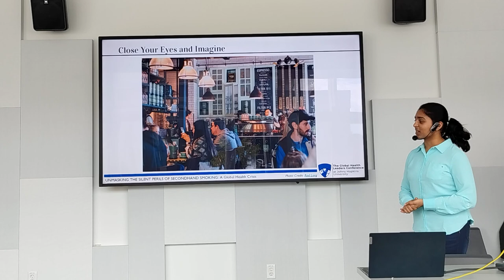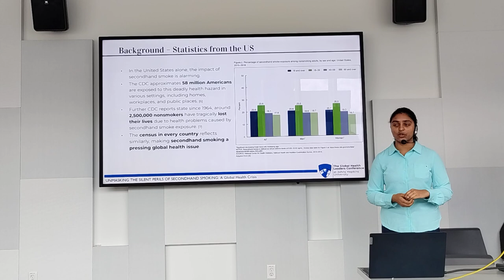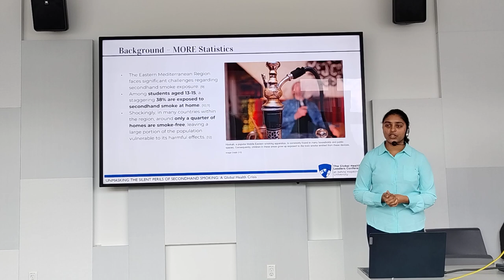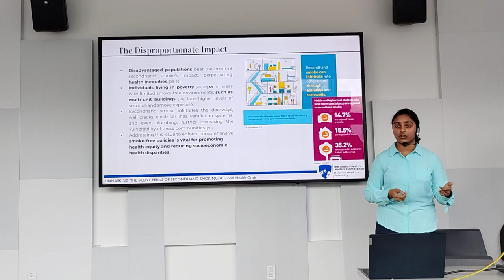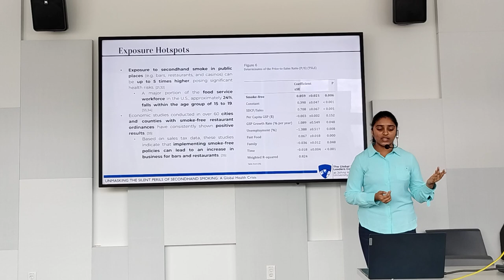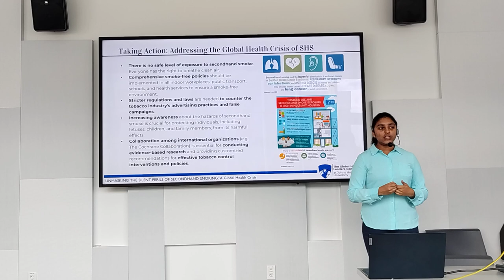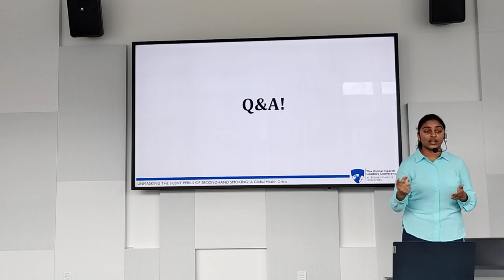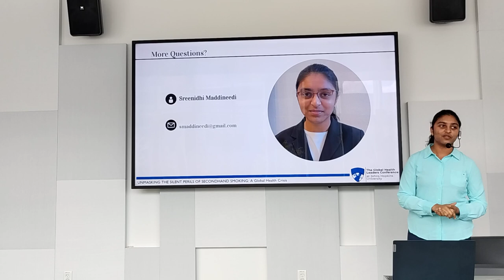The Silent Peril of Secondhand Smoking by Sreenidhi Maddineedi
Awesome presentation by lead presenter Sreenidhi Maddineedi on Library Public Health Forum debut on Sept 9 at Newark Library.

Congratulations to Audacity Academy team for successfully launching their new long term volunteer project "Library Public Health Forum", in which high school students working towards public health majors will conduct research on health-related topics under the guidance of public health professionals and make monthly formal presentations at public libraries.

We welcome high school students with similar interests to join our team by filling this form

If you are a public health professionals or institution willing to support aspiring youth, please reach out through social media or email !